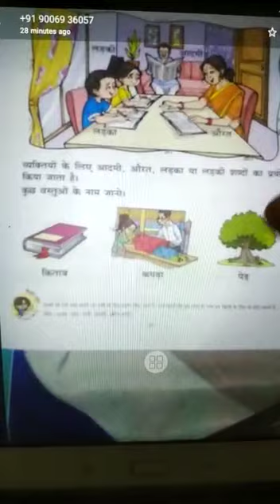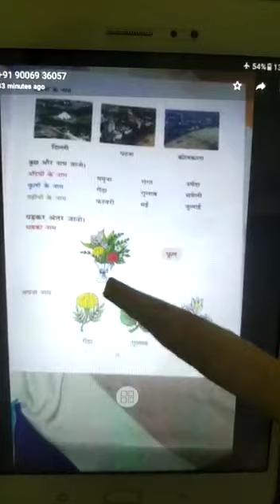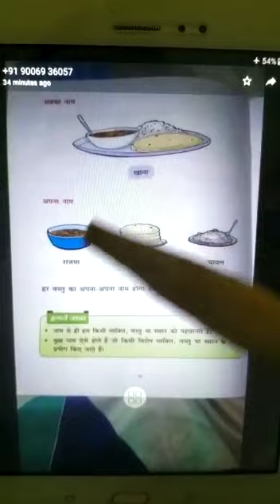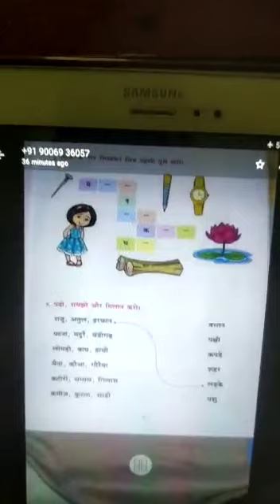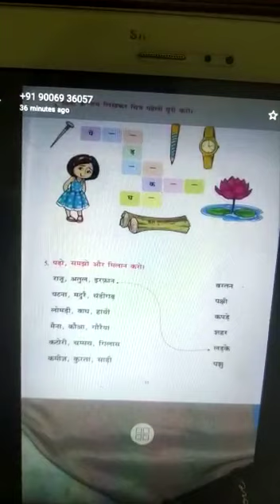CLASS TWO | HINDI vyakran नाम वाले शब्द